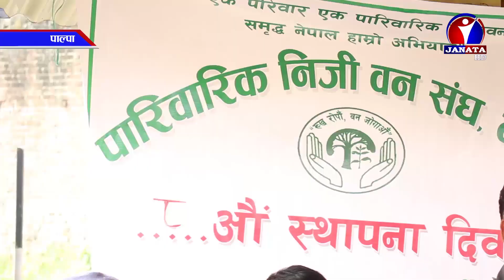आफ्नो लालपुर्जामा भएको काठपात राज्यलाई कर तिरेर काट्न पाउनुपर्ने माग || News Report